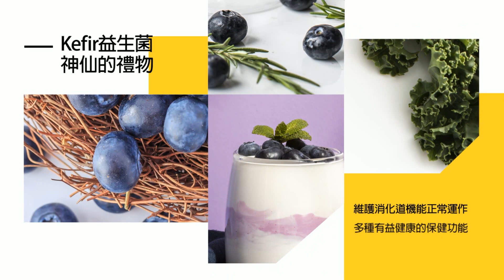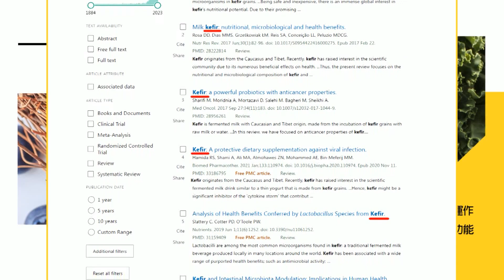【每日必看】陸貿易壁壘調查延至選前1天 學者:衝擊台入CPTPP｜2509項"代號MW0"禁輸台 陸視為"違反WTO非歧視原則" 20231011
00:00 陸貿易壁壘調查延至選前1天 學者:衝擊台入CPTPP
00:23 貿易壁壘2509項"農礦紡"等 學者:估從早收清單下手
03:47 觀察陸下一步! 對台若採"報復性禁止出口"影響巨大
03:59 2509項"代號MW0"禁輸台 陸視為"違反WTO非歧視原則"
04:51 若禁2509項台商品輸陸 杜震華:傳產有感.失業率增
05:23 估陸選前"不做絕" 學者:處理貿易壁壘落在綠營當選後
07:21 學者建言"台應處理陸貿易壁壘" CPTPP成員國等著看